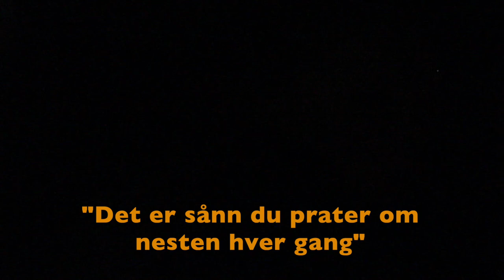Langhaugenrevyen 2019 - Revyen?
Bedre seint enn aldri, den beste revyen i Bergen 2019 er ferdig redigert. Litt slurv med filmingen, så introen og de to første sketsjene og sanginnslagene er ikke med. Underveis er det litt problemer med lyd og lys, men det er bare kutyme i revybransjen. Om du liker det du ser, husk å komme på Langhaugenrevyen 2020 også, 4.-8. februar, mer info finner du her:

Skuespillere:
Zea Hilland
Andreas Nordahl
Karen Eline Thuestad
Ingrid Muri Pettersen
Klara Blitzner
Anders Gjerseth Osa
Ingeborg Nygaard
Peik Dyvi-Ulveseth

Band:
Nikolai Heggevik Berge
Ingeborg Våge
Håkon Albert Gåskjenn
Selma Stenvoll Jacobsen
Vidar Flekke Bergesen
Eirik Kvalbein
Emil Jensen Malum
Martin Eidesvik

Vokal:
Annika Synnøve Beinnes
Trygve Tronstad
Otto Solevag
Ian Bjørsvik

Gruppesjefer:
Skuespill: Zea Hilland
Band: Nikolai Heggevik Berge
Pr: Marcus Lønne
Kostyme: Brede Laastad og Gard Østensen
Arrangement: Einar Nesse
Kosegruppe: Tea Sofie Gjesdal
Grafisk: Jone Helle
Økonomi: Christina Næss Alsterberg
Lyd og lys: Alvilde Berg Kvinge

Vi hadde ikke greid det uten resten av bidragsyterne, så en kjempetakk til de andre medlemmene i revyen!

Den største æren skal revysjefene Baste Aae Solberg og Nora Bemanian ha, som har investert kropp og sjel i Revyen?